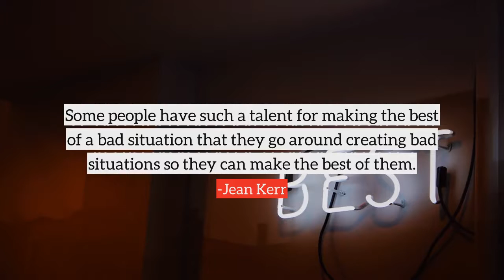Jean Kerr top Quotes, best quotes from Jean Kerr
Following are the few quotes from Jean Kerr, in this video
1) You don't seem to realize that a poor person who is unhappy is in a better position than a rich person who is unhappy. Because the poor person has hope. He thinks money would help.
2) I think success has no rules, but you can learn a great deal from failure.
3) Some people have such a talent for making the best of a bad situation that they go around creating bad situations so they can make the best of them.
4) Hope is the feeling that the feeling you have isn't permanent.
5) A lawyer is never entirely comfortable with a friendly divorce, anymore than a good mortician wants to finish his job and then have the patient sit up on the table.
6) Women speak because they wish to speak, whereas a man speaks only when driven to speak by something outside himself like, for instance, he can't find any clean socks.
7) Being divorced is like being hit by a Mack truck. If you live through it, you start looking very carefully to the right and to the left.
8) Marrying a man is like buying something you've been admiring for a long time in a shop window. You may love it when you get it home, but it doesn't always go with everything else in the house.
9) The average, healthy, well-adjusted adult gets up at seven-thirty in the morning feeling just plain terrible.
10) I'm tired of all this nonsense about beauty being skin deep. That's deep enough. What do you want, an adorable pancreas?